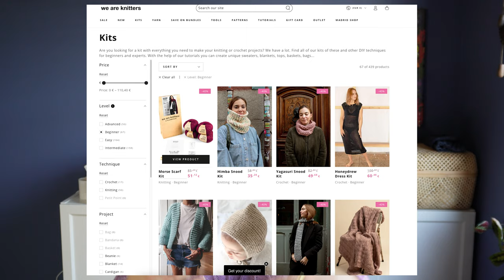Beginner's Guide to Knitting: Essentials and Budget Tips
Hello! If you're eager to start knitting but don't know where to begin, this video is perfect for you. I'll guide you through choosing knitting needles and yarn and provide information on where to find lessons and patterns. You don't need expensive tools to begin—just a bit of desire and perseverance. Let's get started on your knitting journey!

Do you have more questions? Ask me in the comments below!

0:00 - Intro
0:24 - My story
2:11 - Must Haves
2:30 - Needles
6:33 - Yarn
7:59 - Optional knitting tools
10:19 - Budget
11:58 - Kits
13:17 - Tutorials
14:14 - Patterns
15:41 - Sum up

US Cost more here 😟